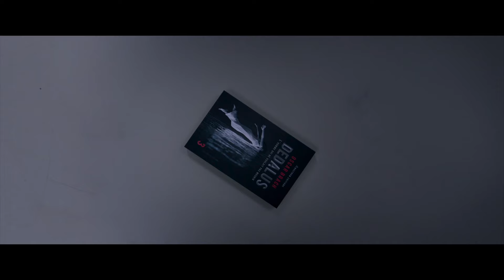Переводчики — Русский трейлер (2020)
► Эксклюзивная премьера русского трейлера фильма «Переводчики» 2020 года |

Дата выхода в РФ - ►
27 февраля 2020◄

• Оригинальное название:  Les traducteurs
• Страна:  Франция, Бельгия
• Дистрибьютор: MEGOGO Distribution
• Режиссер: Режис Руансар
• Жанр: триллер

• В главных ролях: Ламбер Вильсон, Ольга Куриленко, Риккардо Скамарчо, Сидсе Бабетт Кнудсен, Эдуардо Норьега

Девять переводчиков работают в секретном бункере над последней частью самого нашумевшего бестселлера. Их изолировали, чтобы не допустить утечки дорогостоящей новинки в интернет. Но она все-таки произошла…